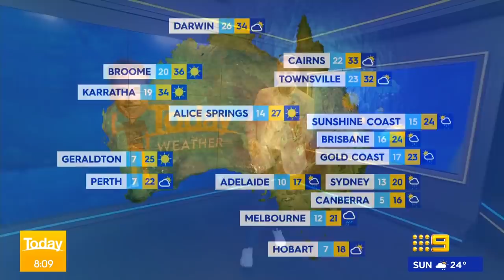Melbourne neonatal ICU exposed to COVID-19, Victoria to reach vaccine target early | 9News Australia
Melbourne’s Royal Children’s Hospital has introduced rapid tests after a COVID-positive parent brought the virus into the neonatal intensive care unit. Victoria is set to reach its 70 per cent vaccination milestone four days ahead of schedule, potentially triggering an early end to the COVID-19 lockdown.

0:00 Melbourne neonatal ICU exposed to COVID-19
1:41 Victoria to reach vaccine target early
2:40 Sydney anti-vax café attack
4:20 Queensland-NSW border bubble returns
5:49 Queensland family denied home quarantine
6:44 Australia’s moon mission
7:04 Brisbane NRL expansion
7:39 Weather